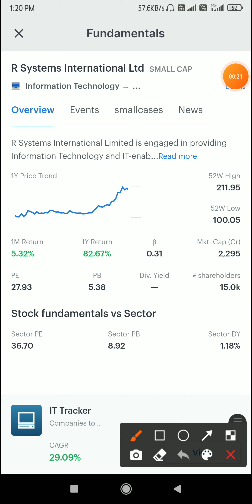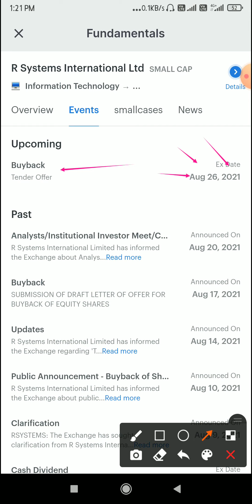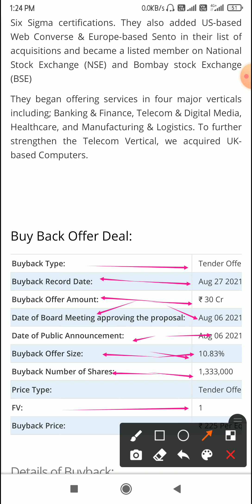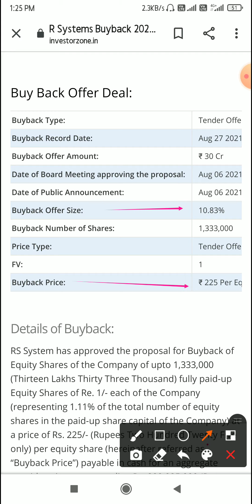R Systems Buyback 2021 | Buy Back Offer Deal: | Buyback Record Date: | Buyback Price: